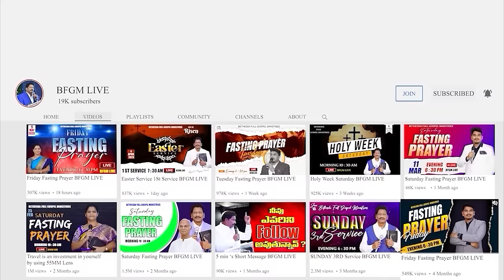Today's promise 10.04.2024 | BFGM LIVE